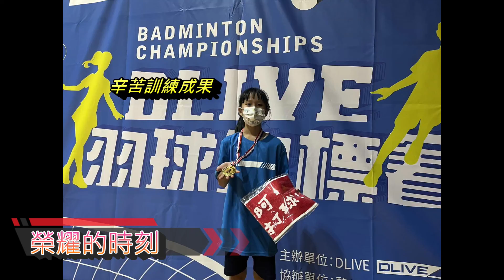【我愛羽球 我們的訓練日常】 111年募集作品 | 瑞埔國小篇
《我愛羽球 台灣新國球》短片募集活動🎬
中華羽協攜手DAIKIN大金空調推動各級學校、社會球隊響應羽球新國球運動，透過紀錄短片以活潑趣味的方式將學習羽球的快樂散播出去，讓更多人認識並參與羽球運動！

本屆活動共募集全台100支羽球隊投稿訓練短片，即日起至12/7(三)中午12:00結算，依“觀看次數”與“按讚數”總計排名列出國小組、國高中組、大專社會組各組前3名，獲勝球隊將得到豐富獎助品，快來為你支持的學校或隊伍按讚集氣🔥一起共創羽球美好未來~